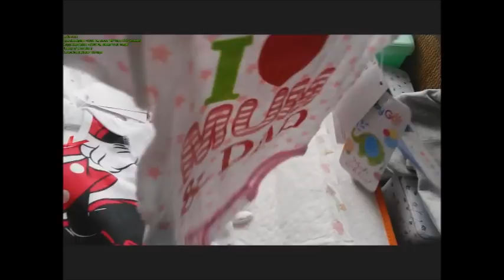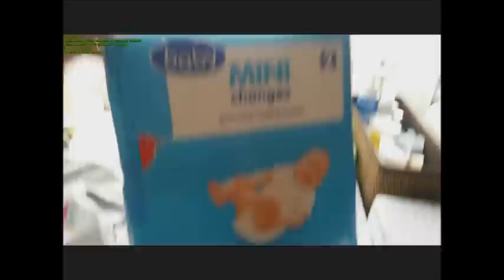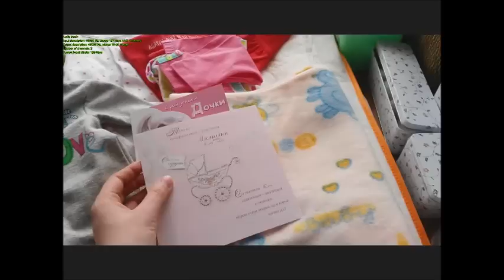Подарки для Надюшки. Апрель 2015.